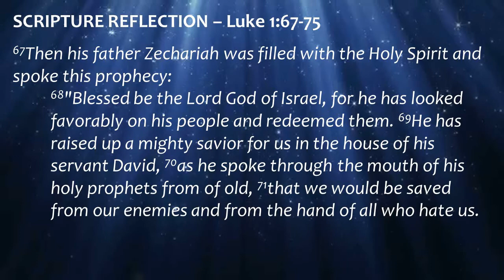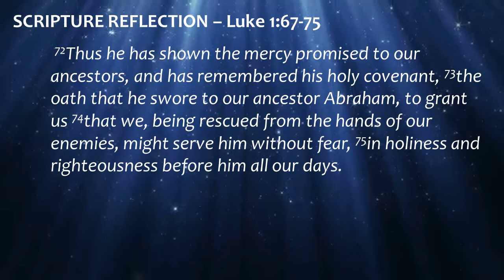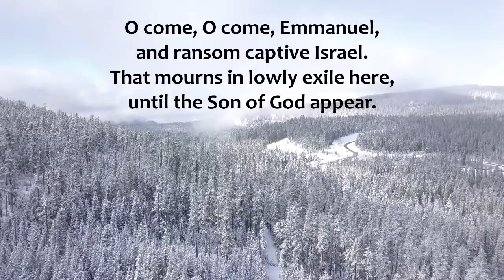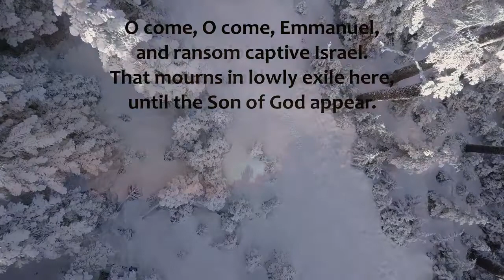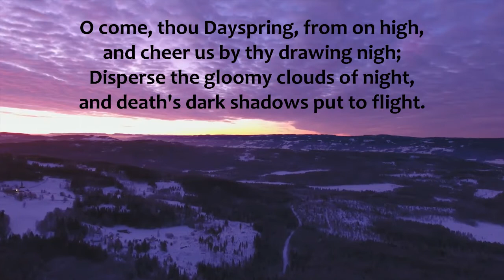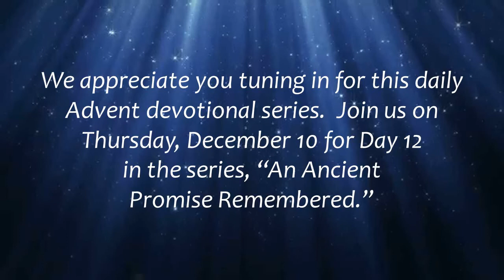"Repeat the Sounding Joy" Devotion - Day 11 - Wednesday, December 9, 2020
Theme - "Rescue from Enemies"
Scripture - Luke 1:67-75
Song - "O Come, O Come, Emmanuel" (ELW #267)